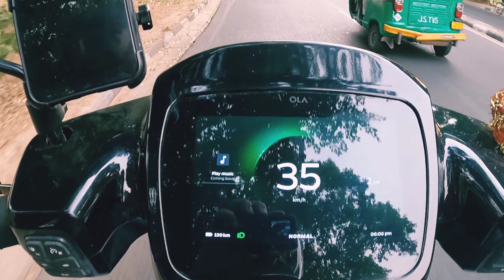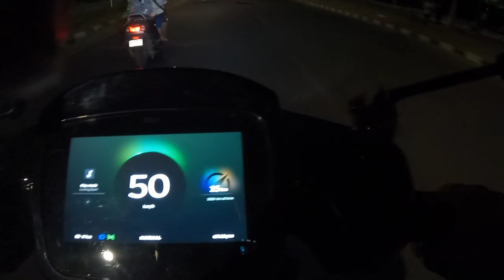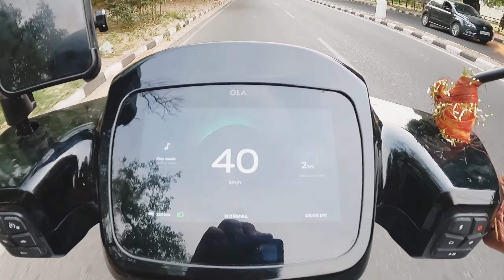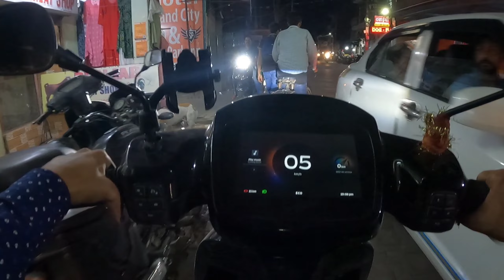OLA electric scooter Regenerative system| Ola S1 Regenerative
OLA electric scooter Regenerative system
ola electric scooter regenerative braking
 | Ola electric scooter Chandigarh
Chandigarh viral video |
chandigarh electric bus details
electric bus in india
electric bus in chandigarh
EV bus

Finally delivery ola S1 pro
India’s no1 Electric two-wheeler in India
Ola Electric Scooter next purchasing
Window 30 April 2022
delivery update 30 April 2022
dispatch date 31st May 2022
delivery update 31st May 2022
dispatch date dispatch date ola electric
Next purchasing window ola electric
good news from ola
Hindi
EV Vehicles
EV Electric Hindi
ola electric scooter payment window
ola next purchase window electric scooter
Pure ev
Solar system
3kw solar system in india hindi
document Verification process?
ola Electric document Verification process?
ola Electric Scooter Book on 17 March 2022?
Document verified 19th march 2022?
Documents verified!?
Getting your scooter ready?
Estimated dispatch by 30 Apr 2022?